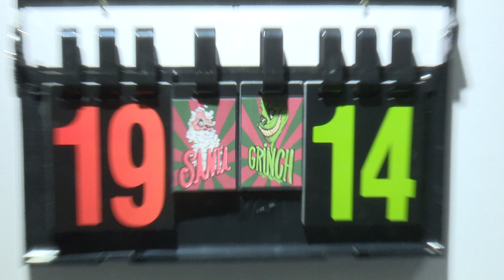Santa Claus frente al Grinch: la batalla artística en Est_Art Space por Navidad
"¿Qué sucede cuando enfrentas la bondad tradicional de Santa Claus con la anti-Navidad del Grinch?", se preguntan en la galería Est_Art de la zona norte de Madrid. Y así surge este desafío con numerosos artistas implicados -más de treinta- que ha dado forma a una nueva exposición que nadie se puede perder: "Santa vs Grinch”.

Esta batalla épica -con entrada gratuita- se puede disfrutar hasta el 20 de enero de 2024. Una experiencia memorable que desprende varias interpretaciones navideñas, rompe clichés, anima a la reflexión, perturba a ratos y estimula la imaginación de cara a unas fiestas donde los iconos de Santa Claus y El Grinch pugnan por llevarse la magia de esta época a su terreno. De momento, las espadas creativas están en alto en Est_Art Space.